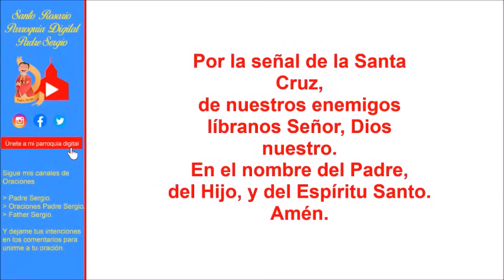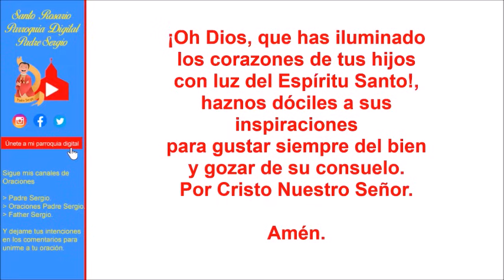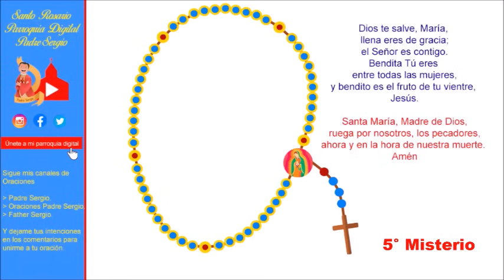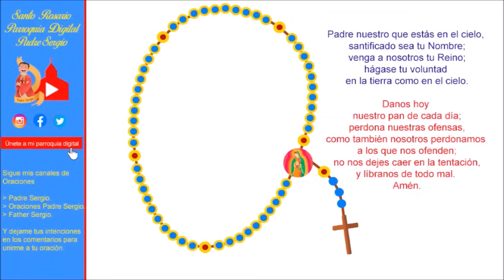Rosario de Hoy Miércoles 5 de Junio del 2024